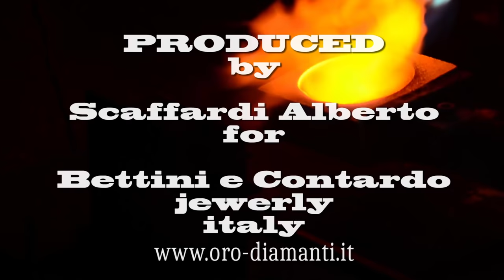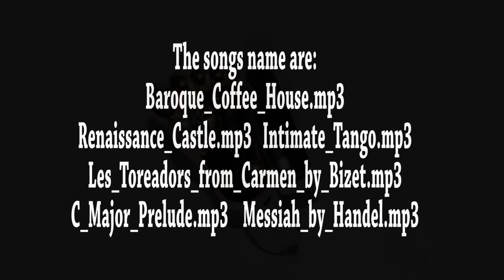Happy foot, 18k gold ring whit diamond